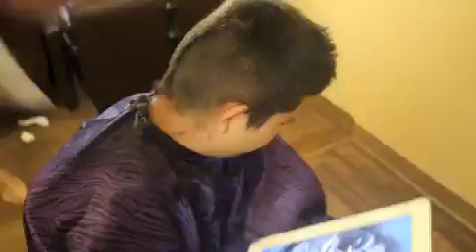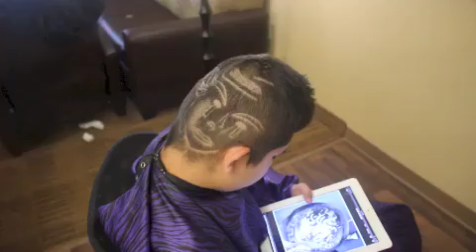How to Cut Taper, Fade, Design, Portrait's